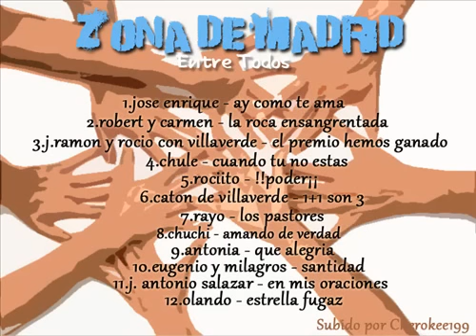10.eugenio y milagros - santidad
Zona de madrid - entre todos